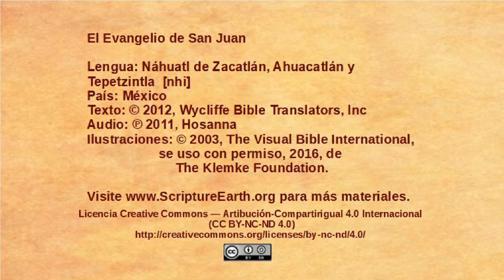Náhuatl de Zacatlán, Ahuacatlán y Tepetzintla - John 2:13-25 - Jesus in the Temple courtyard [nhi]